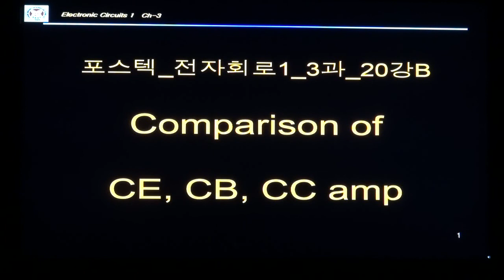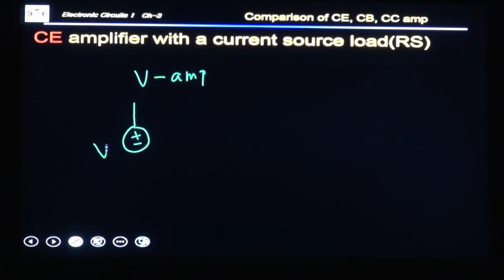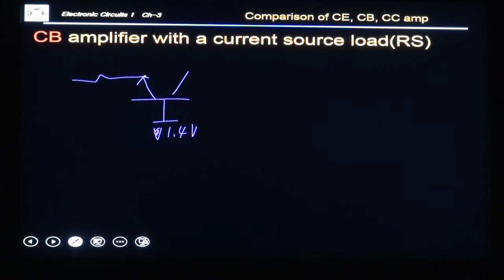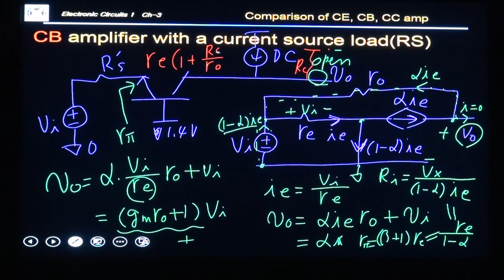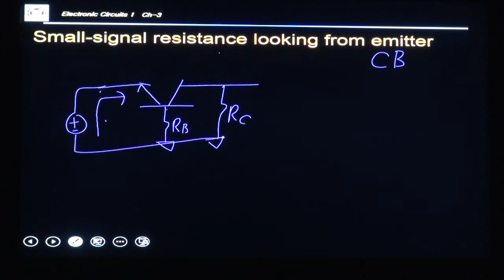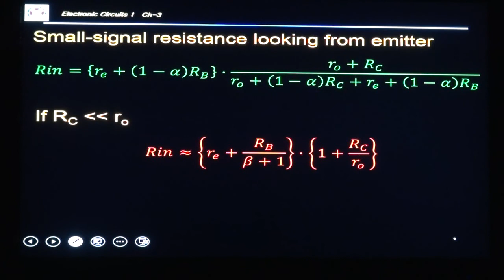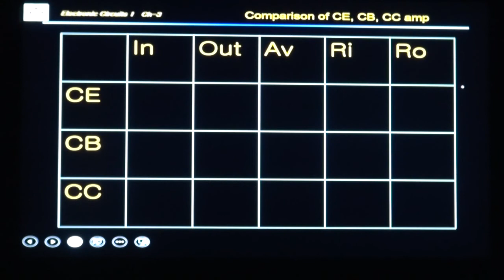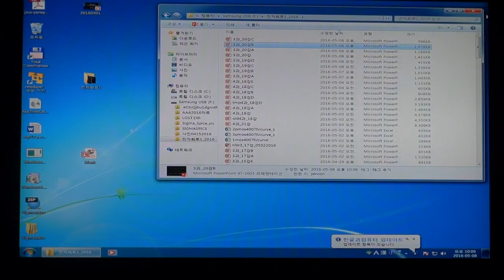포스텍_전자회로1_3과_20강B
포스텍_전자회로1_3과_20강B, Comparison of CE CB CC amplifiers, Input and output resistance of CE CB CC amplifiers, SIGMA-SPICE simulation resistance of CB amp looking from emitter node, CE CB CC amplifiers with active load, CE CB CC amplifiers with current source load,